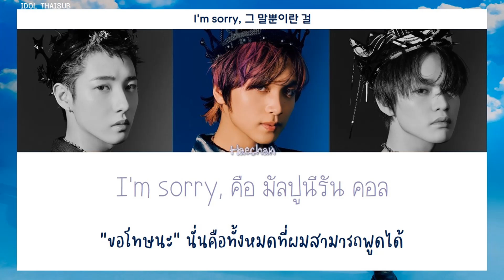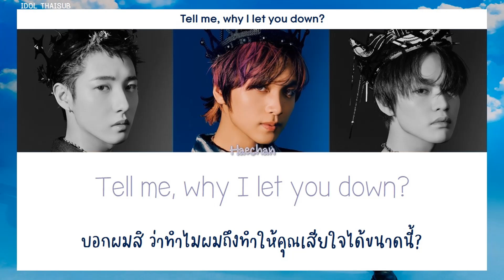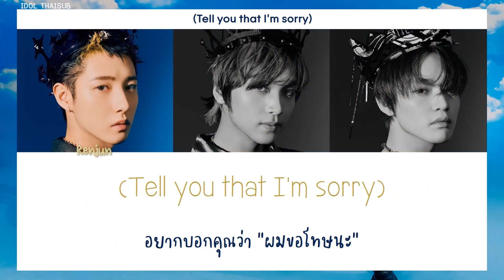[THAISUB] NCT DREAM (엔시티드림) - Sorry, Heart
►Artist: NCT DREAM (엔시티드림)
►Song: Sorry, Heart
►Album: Beatbox
►Released: 30.05.22
TRANS TH : IDOL THAISUB
COLOR CODED : IDOL THAISUB
HAN : genius